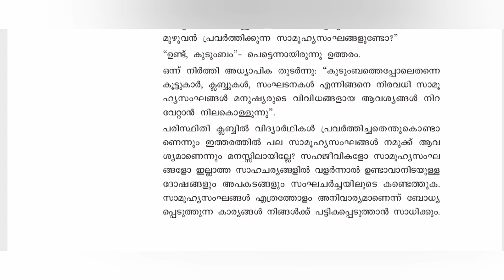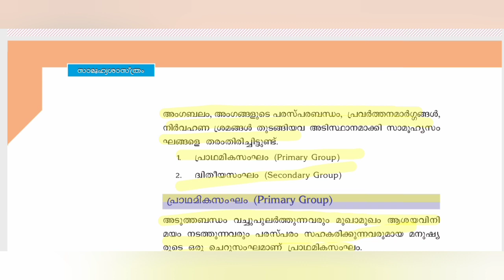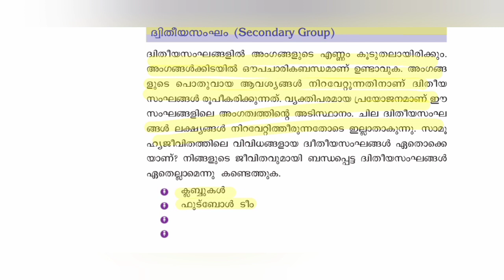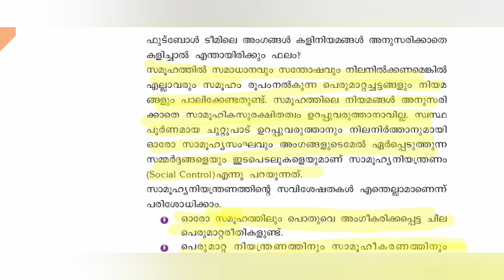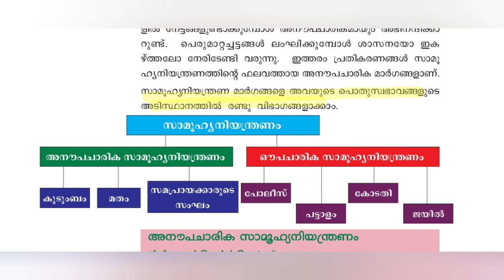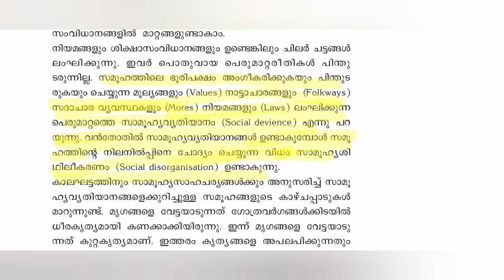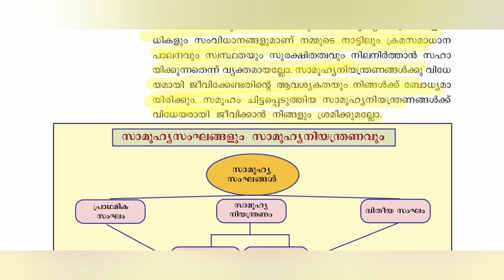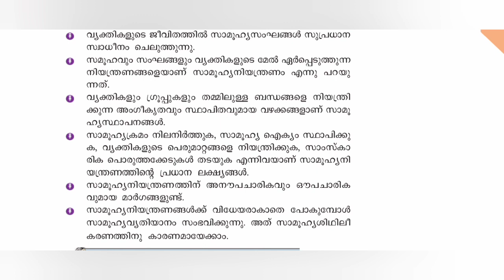SCERT SOCIAL SCIENCE STANDARD 8 CHAPTER 14 സാമൂഹ്യസംഘങ്ങളും സാമൂഹ്യനിയന്ത്രണവും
Explain 14th chapter of social science textbook in class 8.
Social Group
Social Control